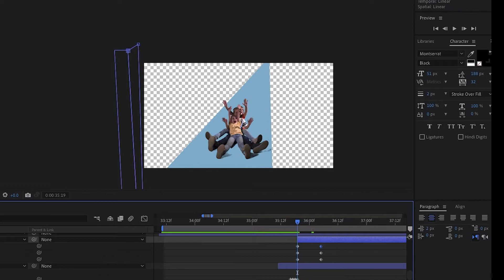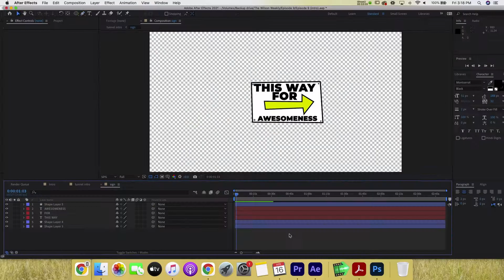Green Screen Slide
See the inside scoop of how we made our Scoopers look like they were adventuring through an underground cartoon cave!